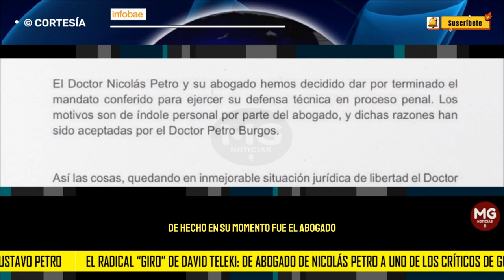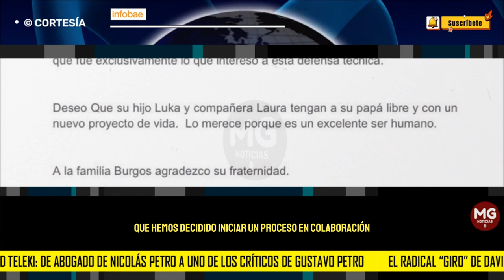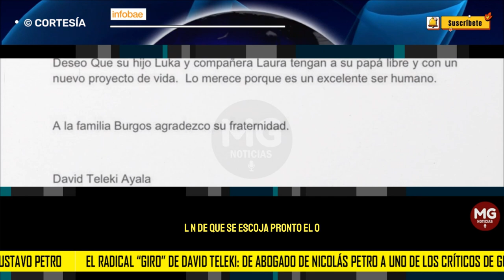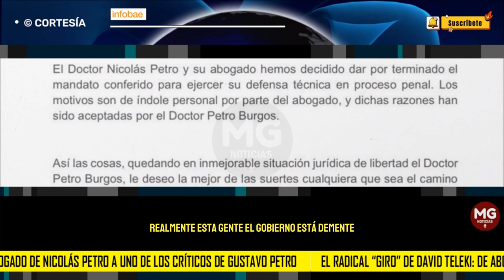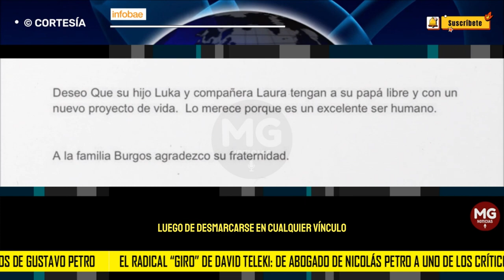❌ DAVID TELEKI, EXABOGADO DE NICOLAS PETRO, LANZA FUERTES CRÍTICAS CONTRA EL GOBIERNO PETRO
El radical “giro” de David Teleki: de abogado de Nicolás Petro a uno de los críticos de su padre, Gustavo Petro
El letrado, a través de sus redes sociales, ha arremetido contra el presidente de la República, en especial por la presión que estaría ejerciendo contra la Corte Suprema de Justicia por la escogencia del nuevo fiscal General
INFOBAE